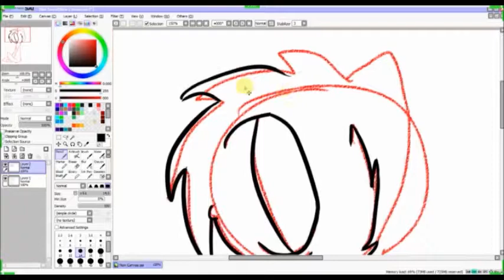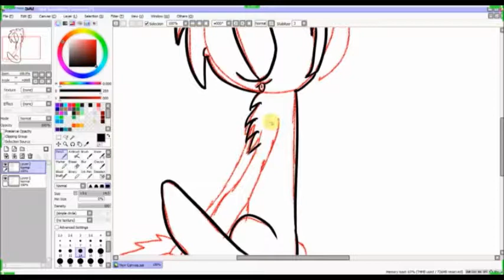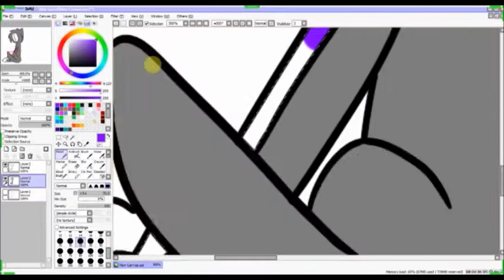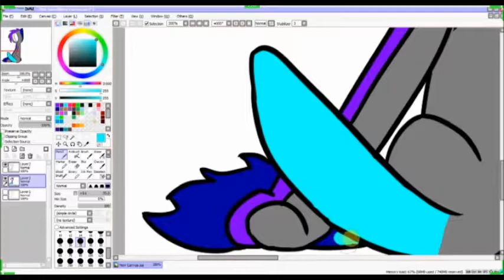Lily PageDoll SpeedPaint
Yet again another speedpaint
Im on a roll baby ;)))
A pagedoll i made hue.